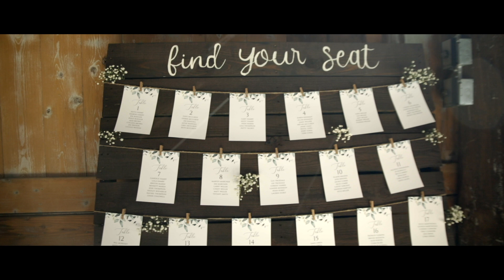L+J Wedding Montage